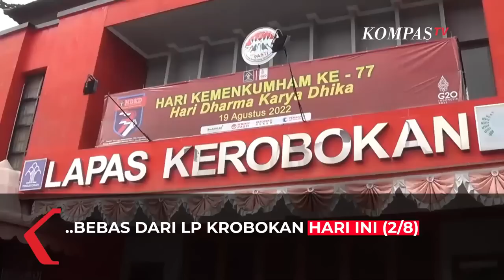Jerinx Bebas Hari Ini, Fokus Program Anak dan Rilis Lagu Baru SID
DENPASAR, KOMPAS TV - Drummer Superman is Dead, I Gede Aryastina alias Jerinx bebas hari (2/8) ini dari LP Krobokan.

Jerinx bebas dengan mengajukan cuti bersyarat selama tiga bulan sebelum nantinya bebas murni.

Jerinx sebelumnya merupakan terdakwa kasus pengancaman terhadap Adam Deni.

Bebasnya Jerinx disambut baik oleh sang istri dan juga sejumlah kolega.

Jerinx mengaku akan fokus program punya anak bersama sang istri usai bebas.

"Rencana ke depan pertama akan program bayi tabung," ujar Jerinx.

"Kemarin keburu ditangkap," lanjutnya.

Jerinx juga berencana rilis karya-karya lagu terbaru bersama band-nya Superman is Dead atau SID.

Bahkan di masa tahanan, Jerinx sempat didatangi kedua rekannya dan merekam sebuah lagu.

"SID kemarin kami merekam satu lagu di sini, judulnya Sabda Bwah Tanah," tutupnya.

Jerinx bebeas hari ini usai menjadi terdakwa kasus pengancaman dengan korban Adam Deni.